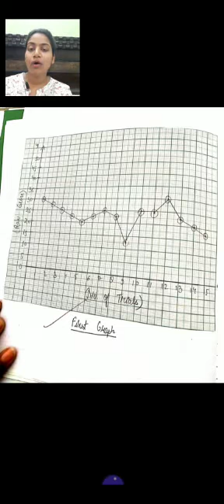B.El.Ed. 2nd year Psychology Practical (Mental Fatigue) practical aspects by Ms Reeti Singh